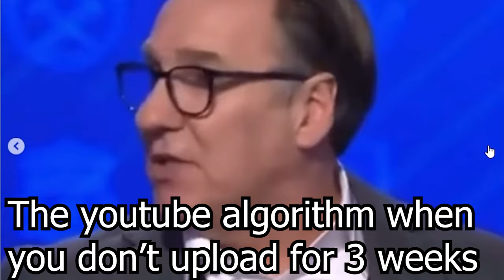THE OG KING OF AUTO RIFLES IS META AGAIN! (The Best)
So with the auto rifle meta in the crucible right now, the OG king of auto rifles Gnawing Hunger is back with a serious bang